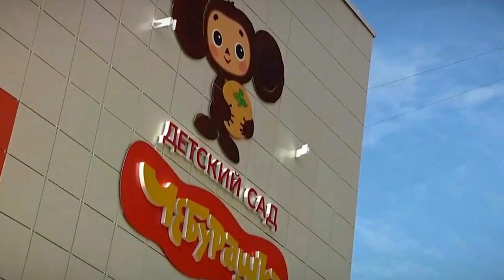Глава Твери выступил с отчетом перед депутатами городской думы